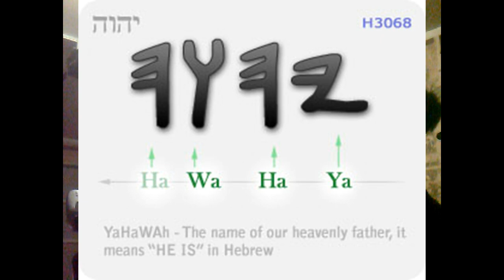Pain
Torah Knights: Ira Yah Israel ,, kal Halal Yahawah Alahayakh!!